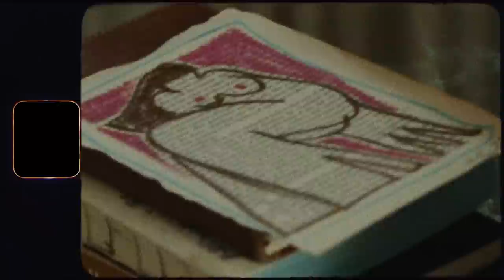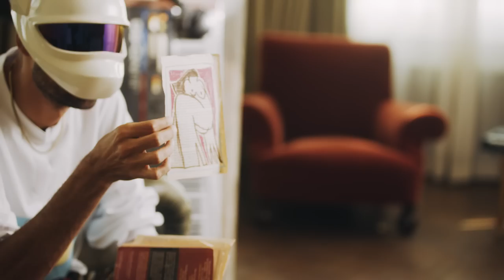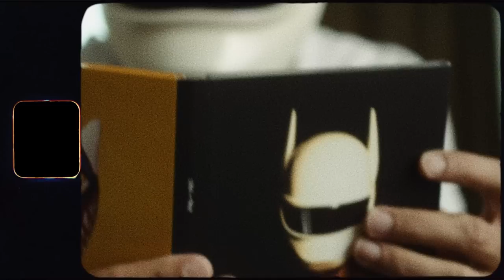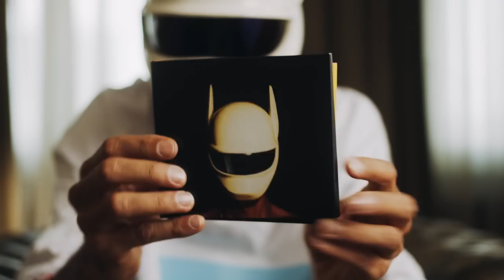Cro öffnet seinen Koffer ‒ mit Pantonefächer & Tätowiermaschine | In The Bag | VOGUE Germany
Wie tickt der Mann hinter der Maske? Das wollten wir herausfinden und haben Cro um einen Blick in seinen Koffer gebeten – und dabei Erstaunliches über den Rapper erfahren.
Zu den wichtigsten Essentials, die er zwischen Deutschland und seiner Wahl-Heimat Bali hin- und herträgt: Jede Menge Pflegeprodukte, Kameras, Zeichenbedarf, Studioequipment und, wie könnte es anders sein, verschiedene Masken. Außerdem: Eine Tätowiermaschine.
Welcher Duft für ihn dabei der beste der Welt ist, warum er Angst vor weißen Seiten hat und ihm sein Geldbeutel besonders ans Herz gewachsen ist, erfahren Sie hier im Video.

Inhalt von Cros Koffer:

Pantone Fächer für Merch Design PANTONE Formula Guide Set

Parfum
Marc Jacobs Eau De Toilette Men

Kameras
Leica M10
Yashika T3

Credits:
Regie: Clara Böhm
Produktion: Nora Hiller
DoP: Claus Kuhlmann
1st AC: Xaver Neumann
Hair: Chris Koch / Reza
Talents: Michael Späth
Edit: boheifilm